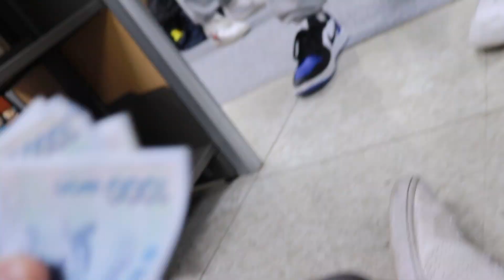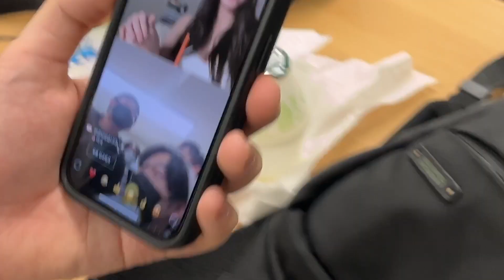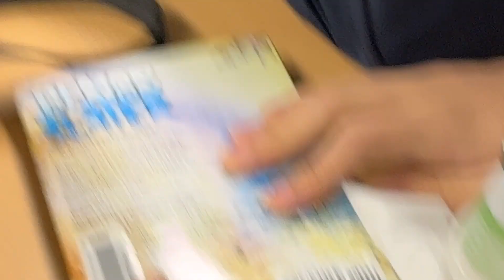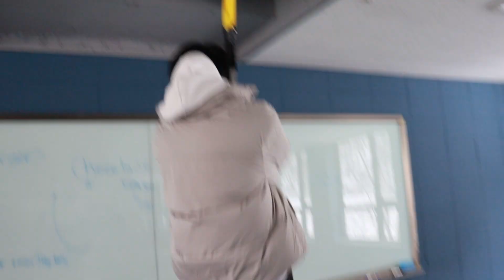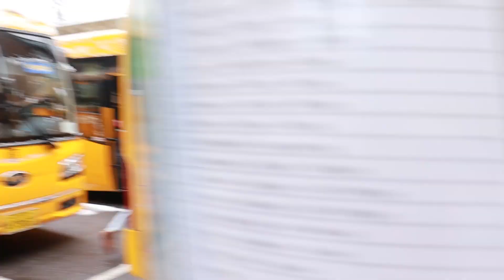[S1:E30] lunar break is over ... so we're back in school again